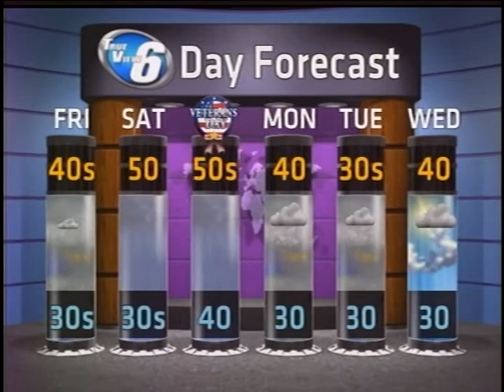WX on Demand: November 8, 2012